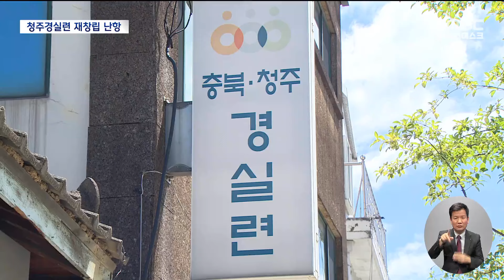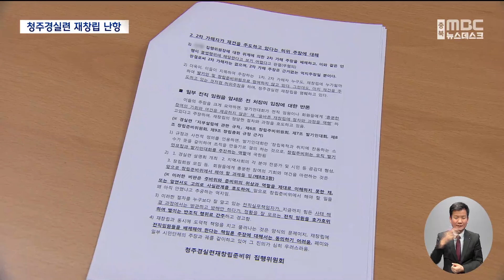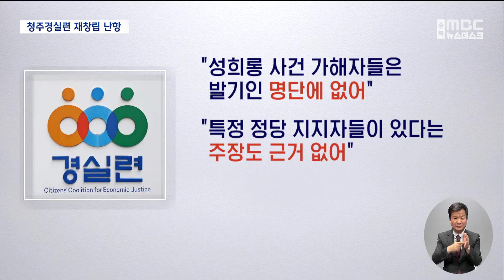"결국 대표 사퇴"‥ 청주경실련 재창립 난항 (2024.09.06/뉴스데스크/MBC충북)